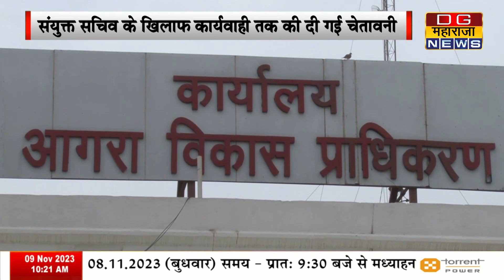A.D.A के अधिकारियों को DIVISIONAL COMMISSIONER के कड़े रुख का करना पड़ा सामना